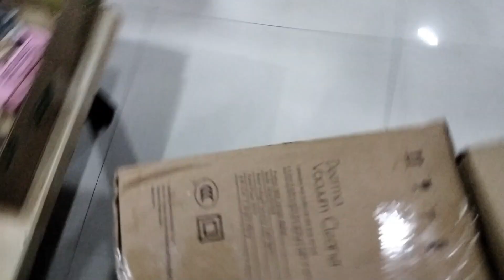vaccum na mura at malakas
2nd order na nmin to mga papi
ung una halos 1year kona ginagamit sa paglilinis ng van ko
tas eto bumili ulit ng isa sa bahay
malakas xa humigop at matibay
highly recommended xa mga papi
eto na bilin nio

eto po link sa shoppe.